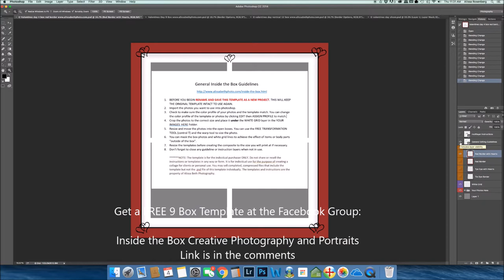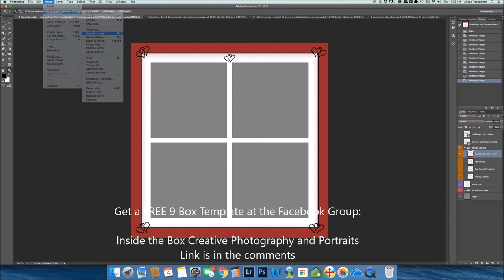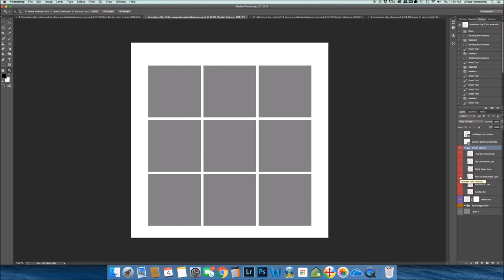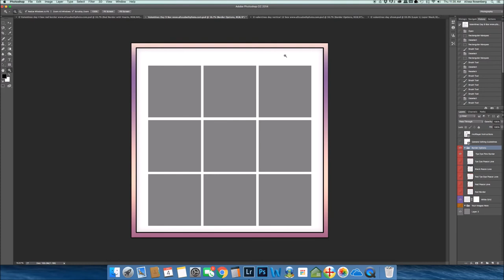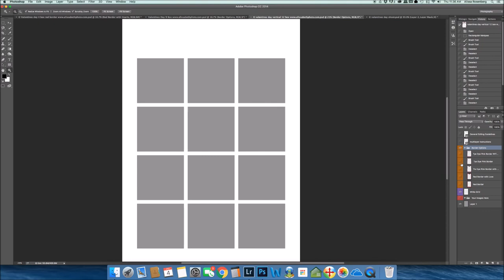Inside the Box Photography Demo of the Multi Valentines Day Border Pack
Get a Free 3 Box white grid when you sign up for our newsletter

Join the “Inside the Box Photography Photography and Photoshop” Facebook group and GET a 3 Box Photoshop Template FREE!

Move Videos By Alissa Beth and Photo Box Designs:

From Shoot to Edit: Watch Alissa Beth demonstrate a short photoshoot and then take the photos from the shoot from lightroom to photoshop